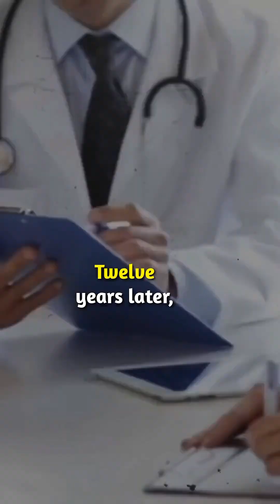She discovered something shocking about her husband’s bad smell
She thought her husband smelled bad, but after she learned what the odor was, she discovered something shocking about him.

It all started one day when Joy Milne noticed that her husband smelled really bad when he came home from work. He took a shower, but the smell didn’t go away. He thought it was something from work, but the smell got stronger as time passed by. Joy was frustrated because she was the only one who could detect the scent, and she eventually got used to it.

Twelve years later, doctors said her husband had Parkinson's disease. When she went with him to a support group, in a room with all the Parkinson's patients, she smelled the same odor, but 10 times stronger. She realized she could smell Parkinson's disease, though she didn't know how.

She contacted researchers and the scientists tested her. They had her smell T-shirts from people with or without Parkinson's disease, and she made only one mistake. Nine months later, the healthy person she had identified with the smell was diagnosed with Parkinson's.

Thanks to Joy, scientists found molecules related to Parkinson's in the skin's oil. This discovery led to skin tests that can detect the disease with 95% accuracy, allowing for earlier treatment.

Note: We use AI in our work, often for simulated artistic representations when we tell a story but don't have an image for the situation. We appreciate your understanding and support.